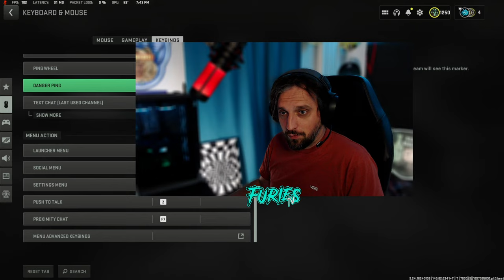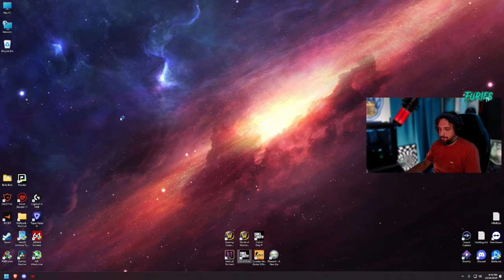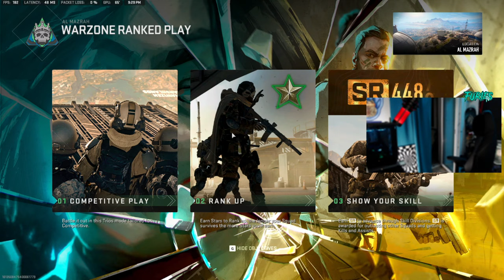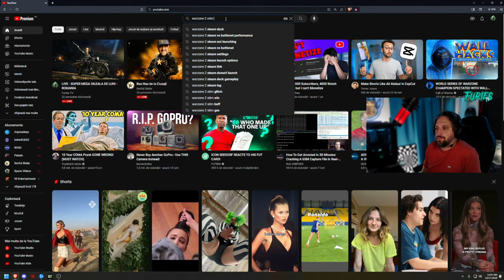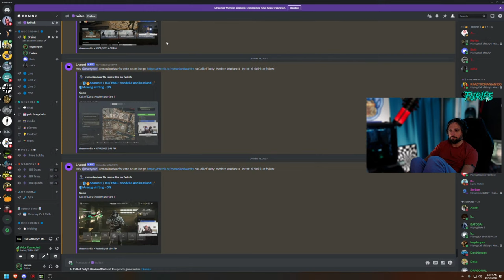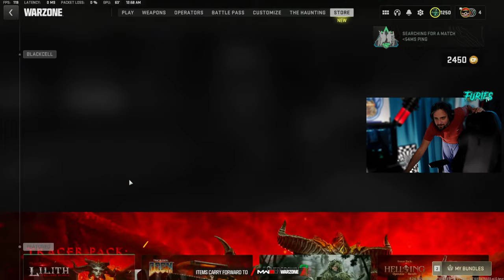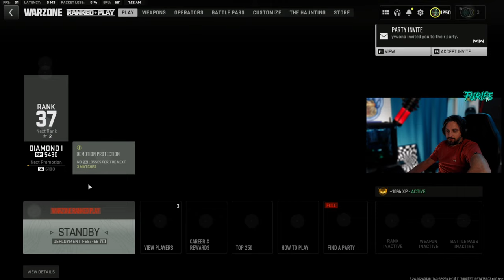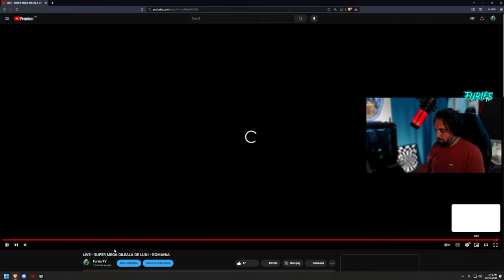LIVE - SUPER MEGA DILEALA DE LUNI - ROMANIA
Sa rupem butonul de LIKE  si SHARE.
Si daca nu vrei sa ma sustii cu stelute ai aici cateva alternative:
Nu fi sfios, daca ai orice intrebare legata de COD Warzone si nu numai sunt aici sa te ajut!:p Un like si un comment nu a omorat pe nimeni si mai mult mi-ar face un pustiu de bine!!
PC
© Motherboard: GIGABYTE Z690 AERO
© Processor: I9 12900KF
© Memory: 32 GB RAM DDR4 5200
© GPU: AORUS GeForce RTX™ 3080 MASTER 10G
© Monitor1: AOC Agon AG241QX 27" 2K 144 hz
© Monitor2: Asus VG248QE 24.5" 144HZ
PERIFERICE
© Mouse: Logitech G Pro Wireless
© Keyboard: TUF Gaming
© Headset: Steelseries Arctic 3
© Mousepad: SteelSeries SteelPad QcK
© Cam: Logitech